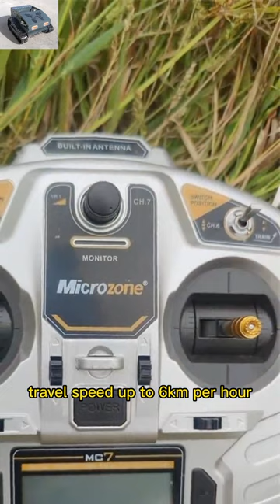China made remote control slope mower with tracks low price for sale, chinese best remote mower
China made remote control slope mower with tracks low price for sale, chinese best remote control lawn mower with tracks

Vigorun Tech is a professional intelligent machinery manufacturer in China. The remote control lawn mowers avoid putting staff in unsafe situations to mow, and away from snakes, spiders, insects, etc. The high-quality mowing blade is imported from Italy, and the chassis can be moved up and down to adjust the height of the blade.

Vigorun Tech focus on the research & development of remote control and auto pilot intelligent machinery, such as remote control lawn mower, auto pilot weed cutter, wireless remote controlled robot chassis kits, autonomous running tracked robot platform, etc. The products adopt the world’s most advanced wireless remote control technology, intelligent autonomous control technology, and Italian mowing technology.

Remote control lawn mowers are our current main products, widely used in lawn mowing, weed cutting and bush trimming, suitable for slope, steep incline, wasteland, roadside, river levee, orchards, field weeds, villa lawns, soccer field, gardens, etc. The remote control lawn mower can be operated remotely to reduce the labor intensity of workers and the damage caused by noise and vibration, which solves the time and effort of manual mowing and sun exposure, people can sit at home to complete the work.

We offer professional technicians who can provide online and on-site training for free. Our parts are modular designed, which makes the mowers easy to maintain. We also offer professional engineering support, a high-efficiency sales team and superior competitive pricing that can support fast response time and one-on-one technical guidance.

Our current products include: Remote Control Lawn Mower, Crawler Remote Controlled Brush Mower, Rubber Track Remote Operated Slope Mower, Wireless Radio Control Mowing Robot and Wheel Radio Controlled Grass Cutter.

Model: VTC550-75 / VTC550-90 / VTC800-160
Cutting Width: 550mm / 550mm / 800mm
Walking Speed: 0-6km/h;0-6km/h;0-4km/h
Working Degree: 0-40°/0-40°/0-50°
Adjustable Cutting Height: 10~150mm/10~150mm/10~180mm
Min Ground Clearance: 20mm
Remote Control Range: 200m

Engine
Fuel Type: Gasoline
Brand: Yamaha/Loncin
Power / Emission: 7.5Hp / 175cc;9Hp / 224cc;16Hp / 452cc
Engine Type: Single cylinder, four stroke
Start Method: Electric start
Emission Standard: Euro 5
Fuel Tank: 2L/10L
Working Time: 2h/6h

Walking Motor
Voltage / Power: 12V / 600W;24V / 1000W

Dynamo: 12V 1500W/24V 2500W
Battery: 12V 12Ah/24V 40Ah
Machine Weight: 135kg/150kg/240kg

hybrid electric traction travel motor cutting height 20-150mm adjustable remote control brush mower
China made remote control slope mower low price for sale, chinese best remote controlled lawn mower
cutting height 20-150mm adjustable remote distance 200m remote controlled grass cutter machine
China made remote control brush cutter low price for sale, chinese best tracked robot mower
robot mini grass cutting machine remote control automatic rc gasoline 550mm lawn mower